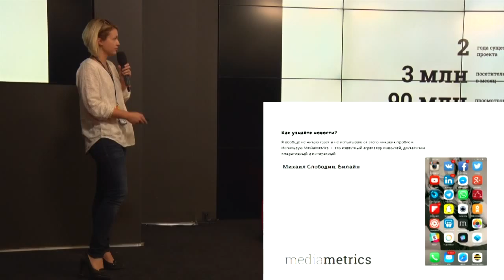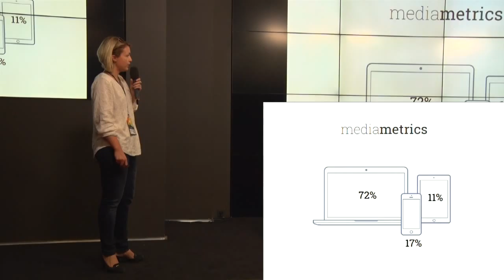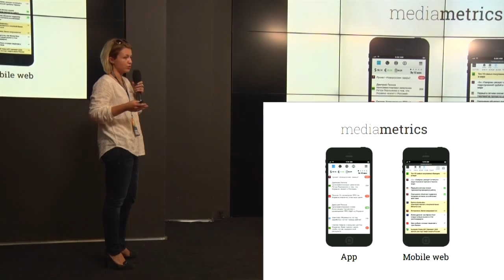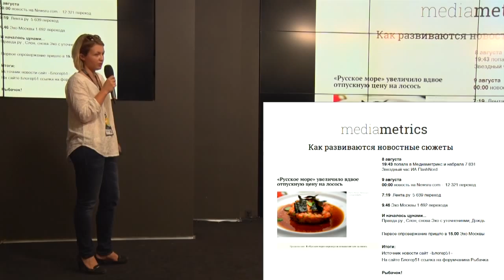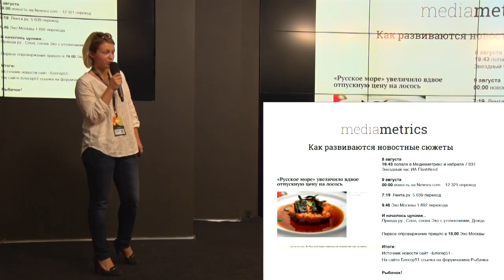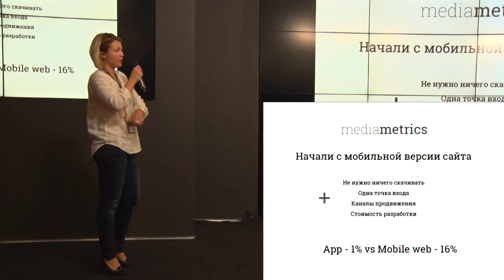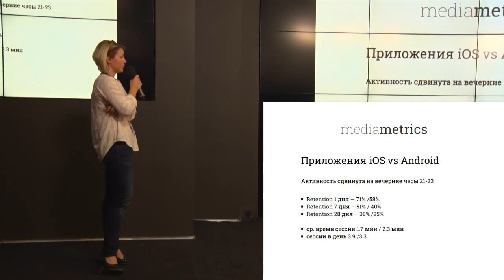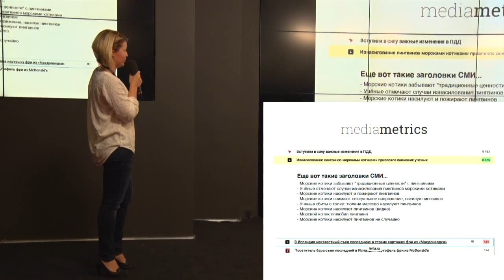MBLT15: Ekaterina Lobanova, Mediametrics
MBLT15: Inspired by innovations — international mobile conference
Organized by e-Legion & RAEC